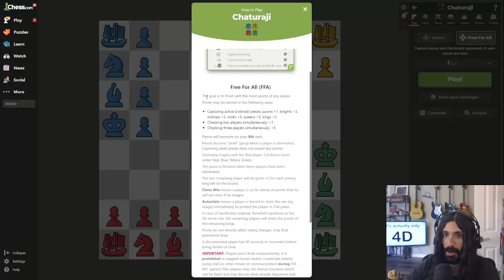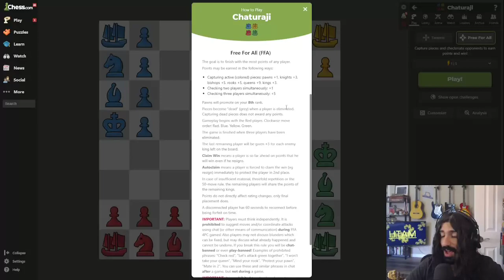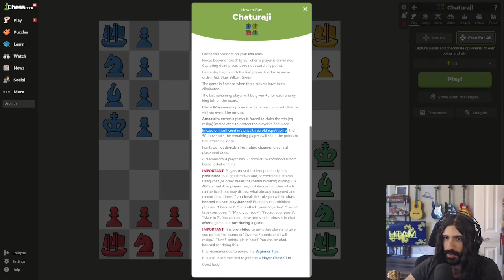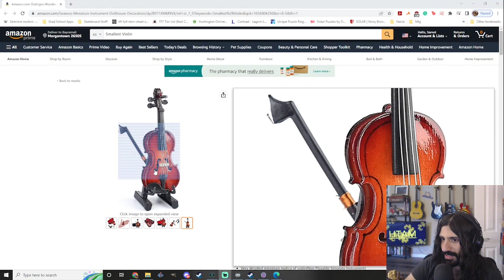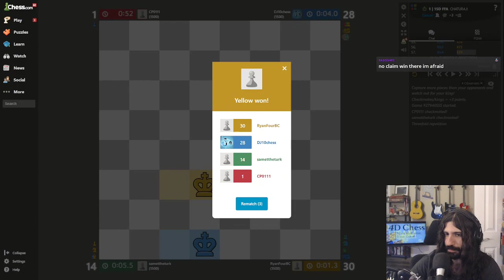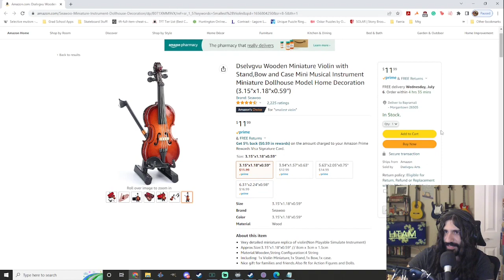Chaturaji: Ancient Indian 4-Player Chess!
Catch me live on my stream here!

0:00 Intro & Rules
5:27 Game 0
12:14 Game 1
30:27 Game 2
38:45 Game 3
46:56 Game 4
1:07:20 Tallying Results
1:09:45 Violin Unboxing